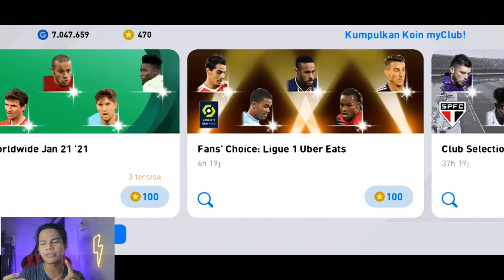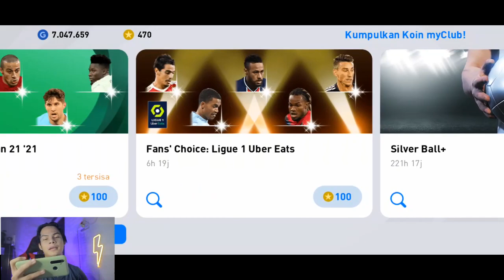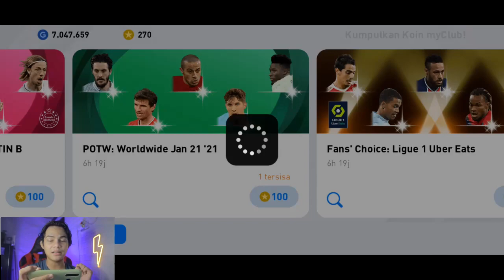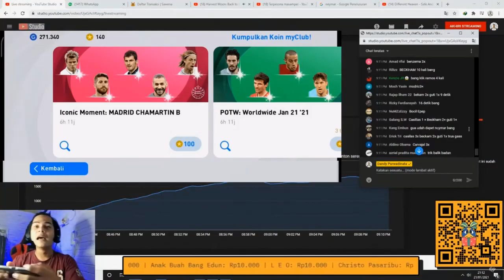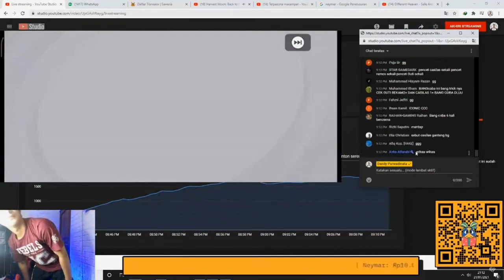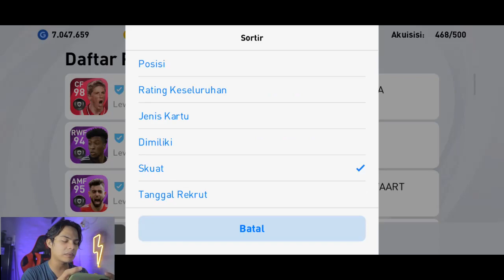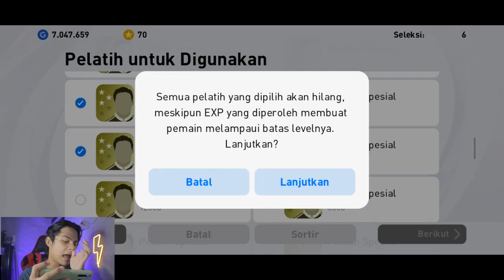TERIMA KASIH TRICKNYA KAWAN KAWAN KU AKU DAPET ICONIC REAL MADRID PES 2021 MOBILE LOH | AKU BAHAGIA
My account :

-Ask.fm :
ask.fm/dndyprwdnt